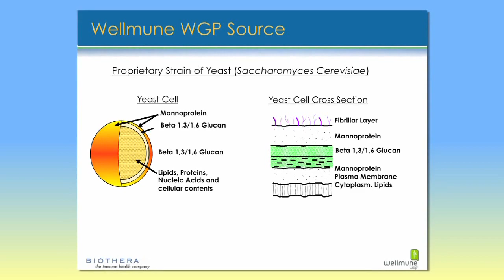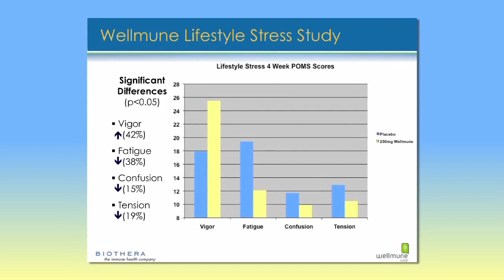Safety of Wellmune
In this video, Donald Cox, PhD, discusses the safety and the rigorous testing of Wellmune.  The immune enhancer comes from beta glucans.  Dr. Cox discusses the unique beta glucans used and why that's important and well tested for safety.